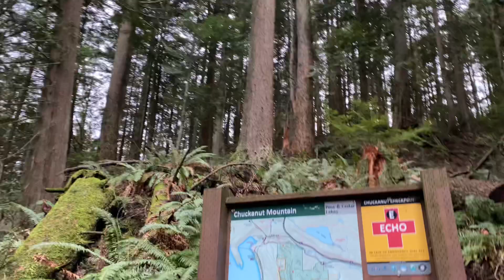climbing to the top of pine and cedar Bellingham Washington 3:32pm January 30 2021 love